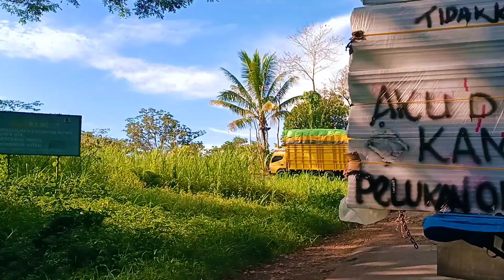Kata-Kata lucu dibelakan truk ekspedisi.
kata-kata lucu dibelakan truk,